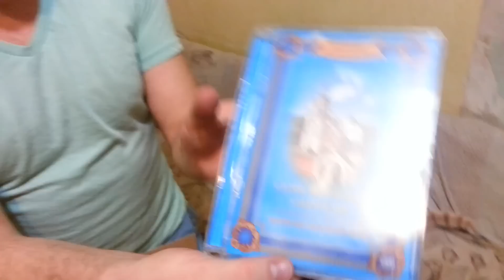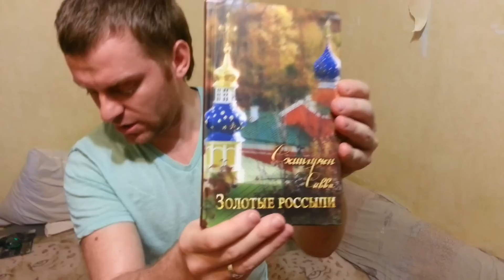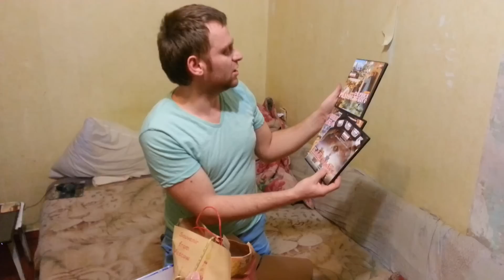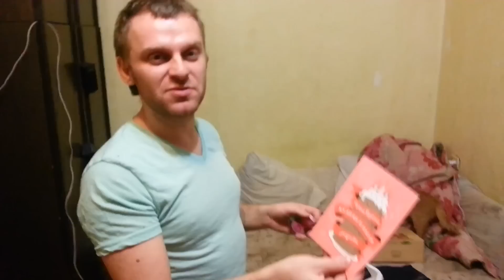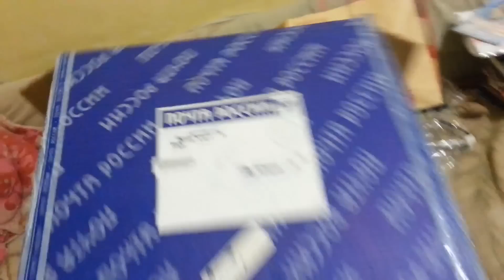Посылка из Москвы Почта России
Всем Привет, в этом плейлисте будут помещены видео с моими рассказами, с похудением, с животными, с работой. и иного много всего... Спасибо всем, кто меня смотрит, я очень рад, что я кому то поднимаю настроение, этого порой так не хватает... Спасибо. Самвел.